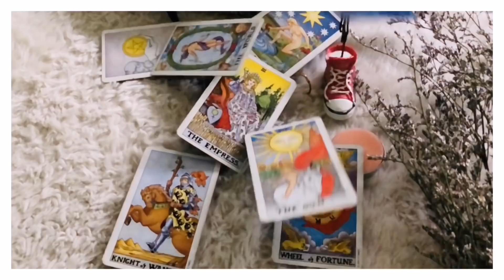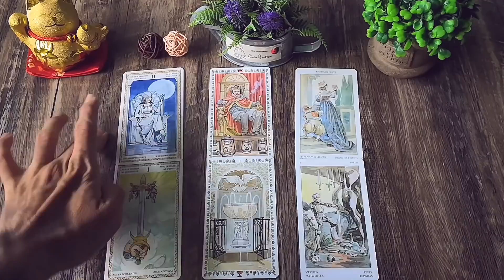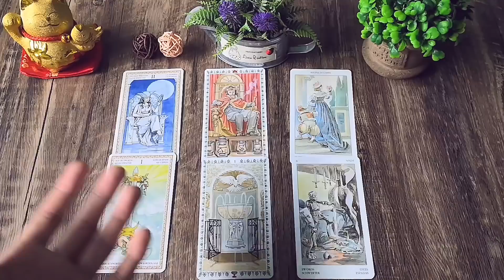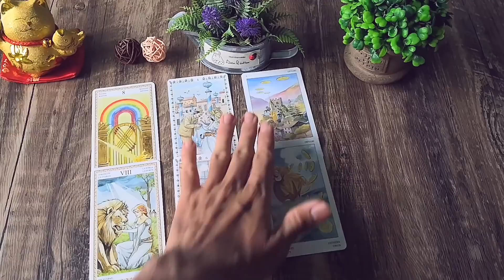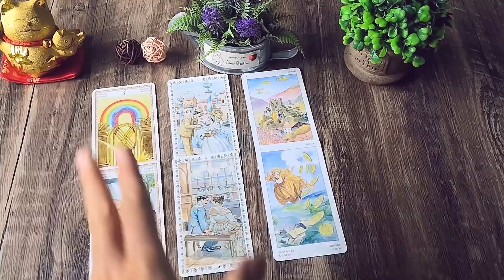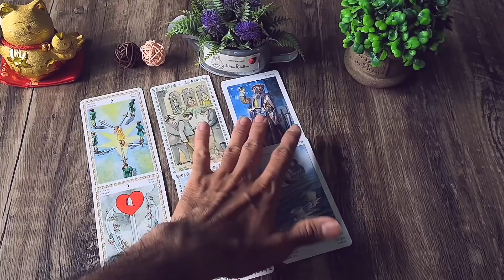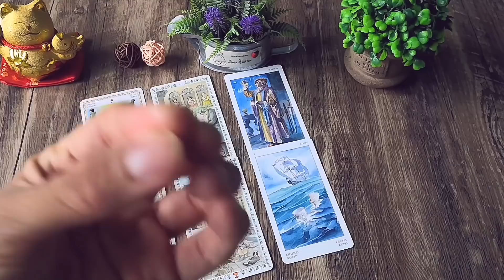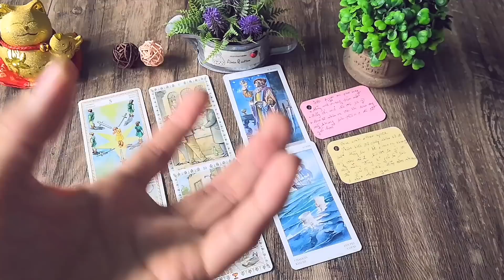Chọn 1 tụ bài Tarot - Khi nào tình yêu của bạn sẽ vững vàng chắc chắn - Alo Andy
Alo Andy ơi! Khi nào tình yêu của bạn sẽ vừng vàng chắc chắn
0:00 - Intro và giới thiệu chủ đề
01:26 - Tụ 1
13:37 - Tụ 2
25:14 - Tụ 3

🎉Ủng hộ:
+ STK 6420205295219 – Cao Đức Tấn Phát – AgriBank– CN10 TP.HCM